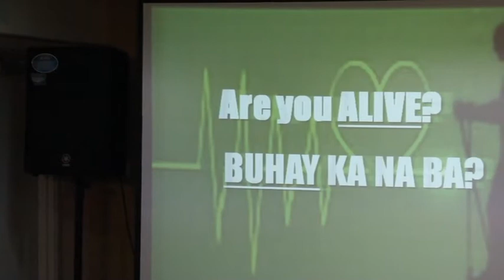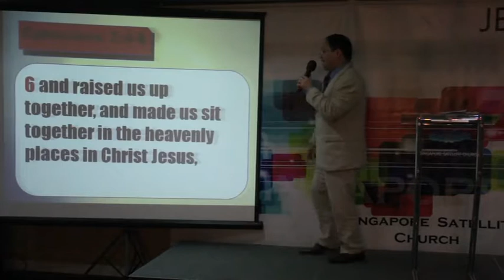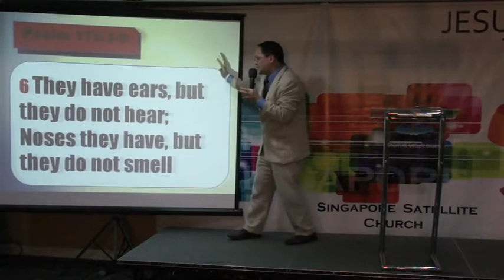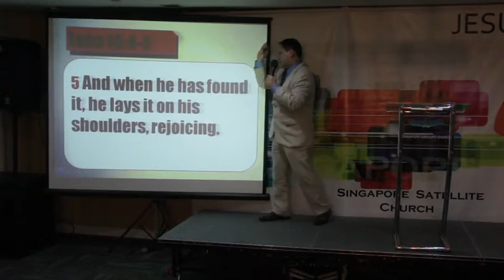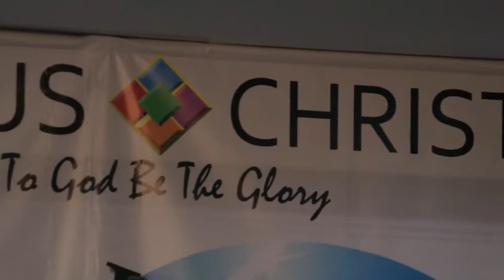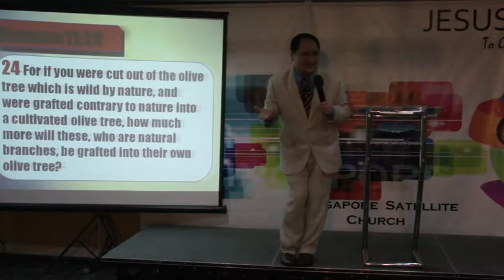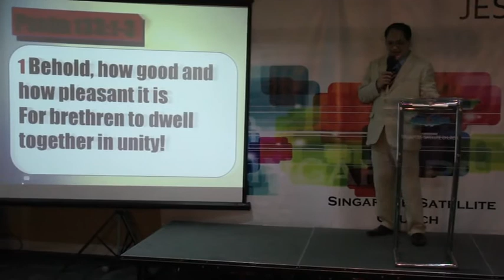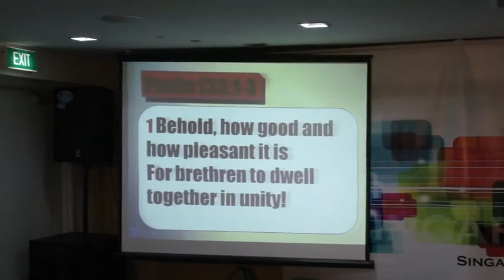March 5, 2015 - Are You Alive?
JCTGBTG - SG